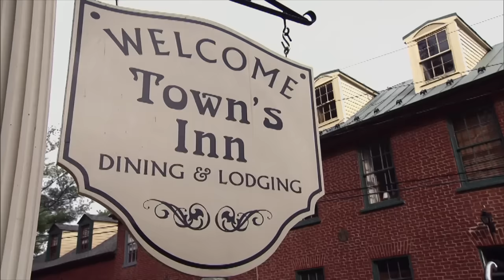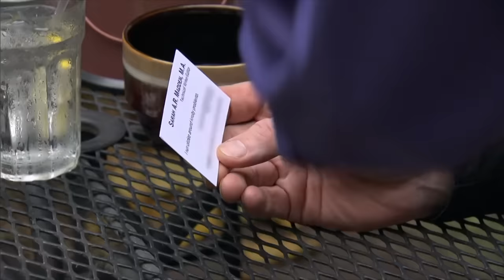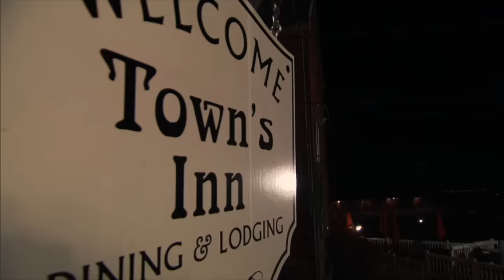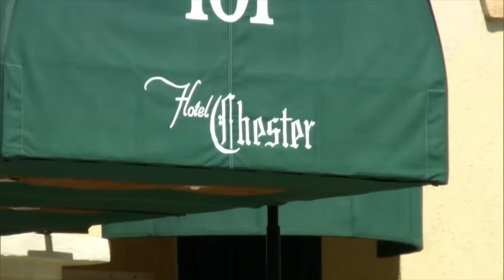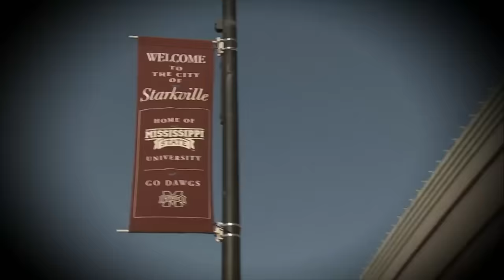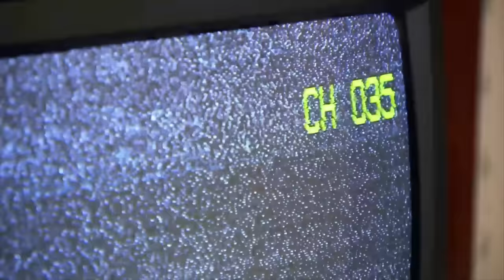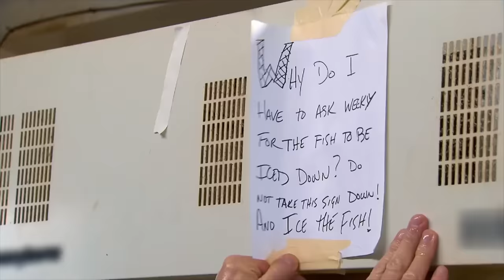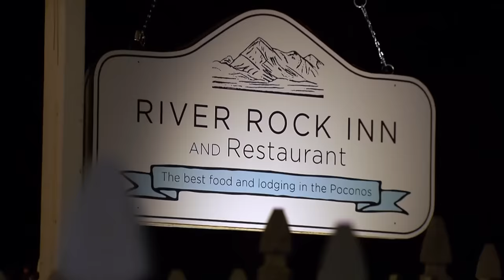Gordon's Inn Rescue: Reviving Struggling Establishments | FULL EPISODES | Hotel Hell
Gordon visits three troubled hotels. At Town's Inn, owner Karan Townsend's neglect leads to serious issues. Ramsay shuts it down due to poor practices. Another hotel, run by David Mollendor, struggles post-car accident. Gordon renovates, introduces American cuisine, and improves service. Lastly, at Pennsylvania's River Rock Inn, an overwhelmed owner faces debts and decay. Gordon's intervention sparks a remarkable turnaround.